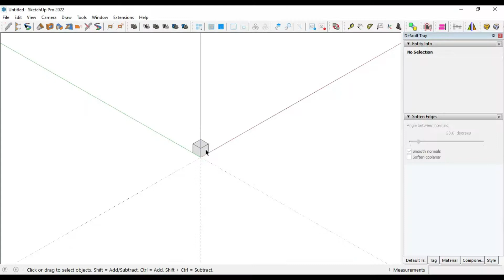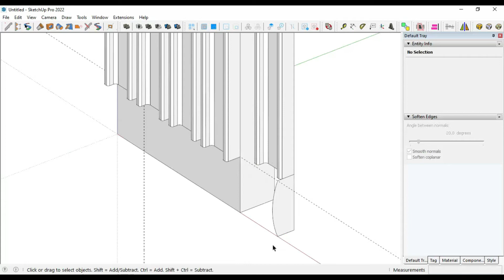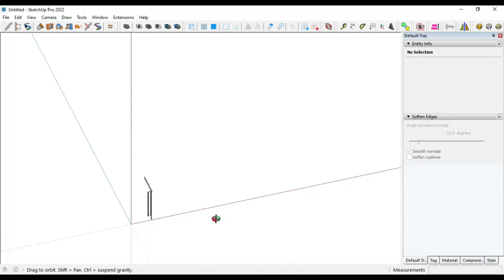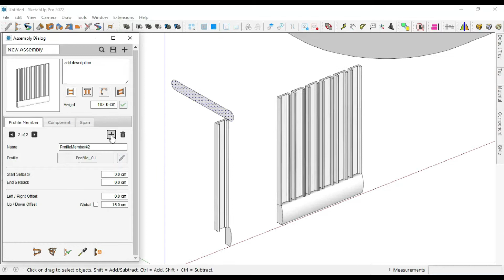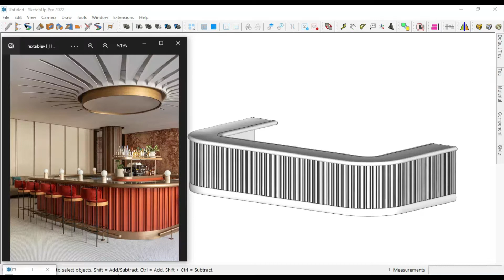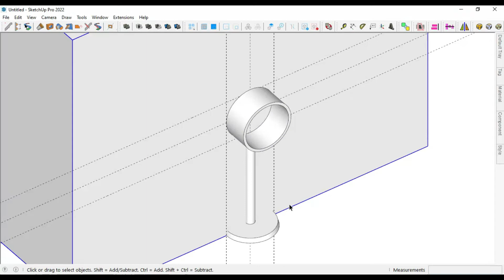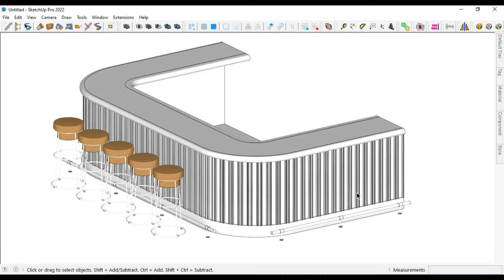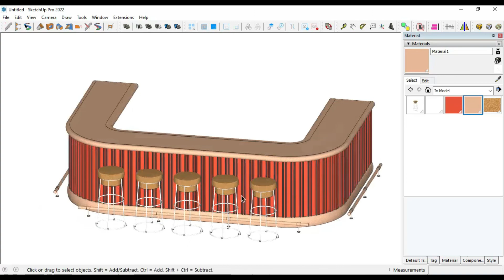Bar counter modeling with sketchup and plugins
Plugin: Profile Builder